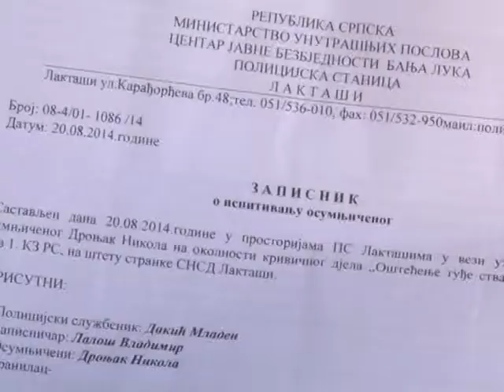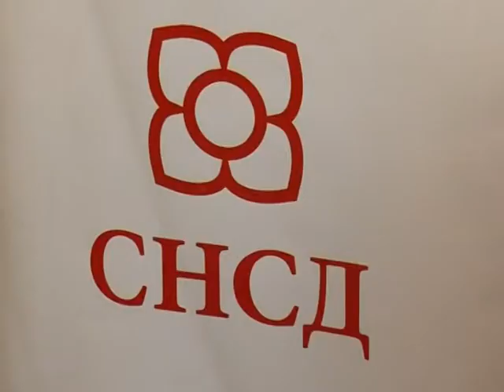BL DRONJAK UHAPSEN 20.08.2014.